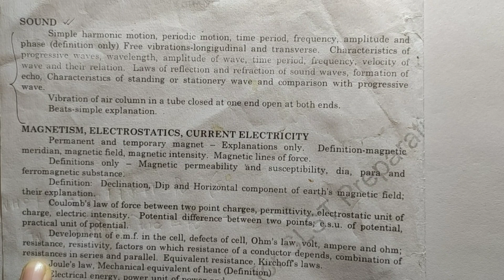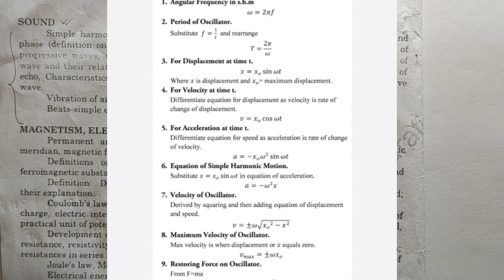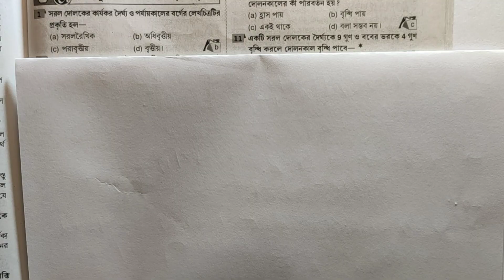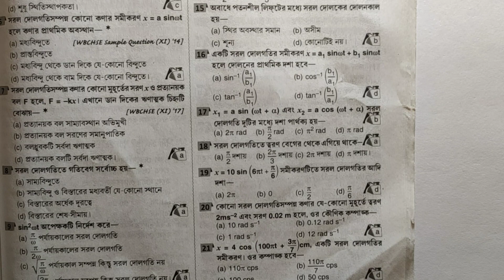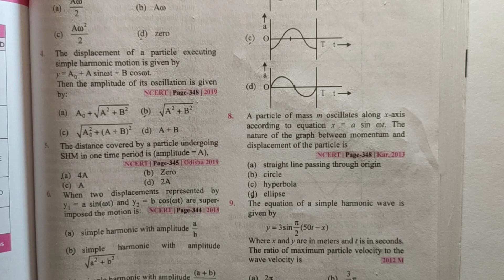PHYSICAL SCIENCE / WB SLST PHYSICAL SCIENCE / MCQ FROM SOUND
About Our Channel and Topic We Cover :
১) শিক্ষক,শিক্ষিকা নিয়োগের খবর৷ বিভিন্ন চাকরীর নোটিফিকেশন, শিক্ষাগত যোগ্যতা, সিলেবাস.
২) বিভিন্ন Competitive পরীক্ষার  জন্য বিজ্ঞান এবং অন্যান্য বিষয়ের আলোচনা ৷
৩) মাধ্যমিক ভৌতবিজ্ঞান ও উচ্চমাধ্যমিক পদার্থবিজ্ঞান বিষয়ের আলোচনা,প্রশ্নোত্তর,সাজেশন.
৪) NEET এবং JEE PHYSICS নিয়ে আলোচনা৷

1. Notifications of various Government and Private jobs, their detail educational qualifications and related syllabus.
2. Discussion of Science subjects for various competitive examinations.
3. Detail chapter wise discussions of Physics (Class 11-12) and Physical Science (Class 10) with Question bank and Test paper solutions.
4. Detail discussion for NEET and JEE Physics..

PLAY LIST LINKS :
বিভিন্ন প্রফেশনে কিভাবে যাবে :
HIGHER EDUCATION RELATED NEWS :

মাধ্যমিক ভৌতবিজ্ঞান প্লেলিস্ট :

wb- latest-government- Job.
# Pinki-academy
# new_wb_government_Job_Vacancy
12th pass chakri
2022  wb Govt Job notification.
HS PHYSICS
মাধ্যমিক ভৌতবিজ্ঞান

Madhyamik Physical Science  Suggestion 2022